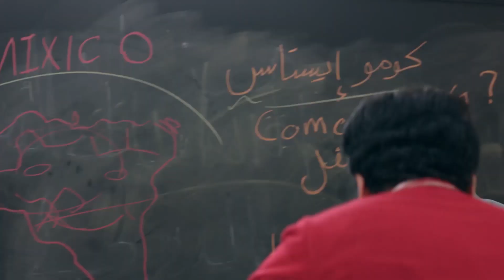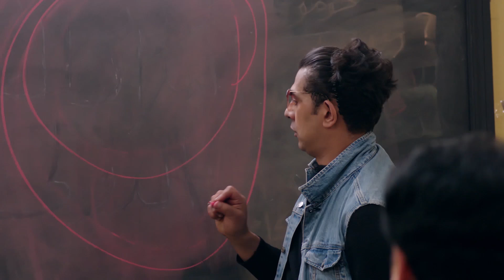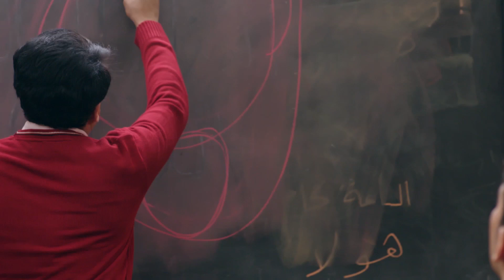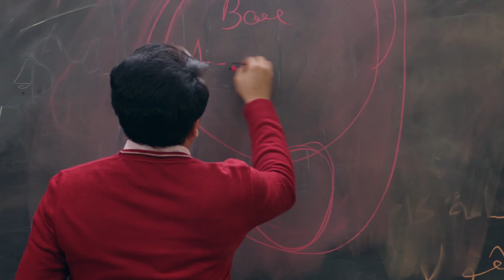دي فرحة الدلوعة 😉🔥 العريس المنتظر 👌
ولاد إمبابة هو مسلسل كوميدي مصري عرض لأول مره في شهر رمضان 2020 م تدور الأحداث في إطار كوميدي حول امرأة تلد 15 من الأبناء، وعندما يصبحون شباباً يبدأ صراع العائلة على الإرث. المسلسل من إخراج ممدوح زكي، وتأليف أيمن بكري، وإنتاج بلال صبري، ومن بطولة فريدة سيف النصر، وسعد الصغير، وعمرو رمزي، ومصطفى أبو سريع.
ملخص القصة
تدور الأحداث في إطار كوميدي حول امرأة تلد 15 من الأبناء، وعندما يصيرون شبابا يبدأ صراع العائلة على الإرث.

طاقم التمثيل
فريدة سيف النصر
سعد الصغير
عمرو رمزي